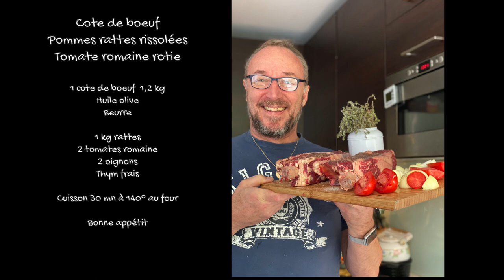Côte de boeuf cuite en basse T°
Une pure petite merveille cuite à basse T°
Après une belle coloration et une belle garniture une vraie côte de boeuf pour le plaisir ...

CHEFSENLIGNE